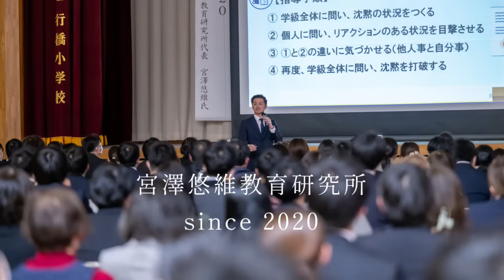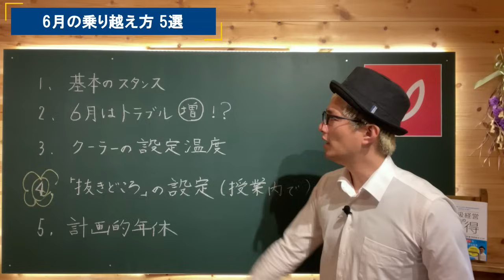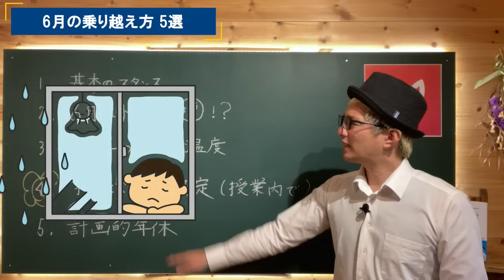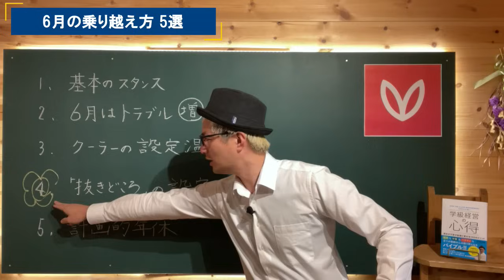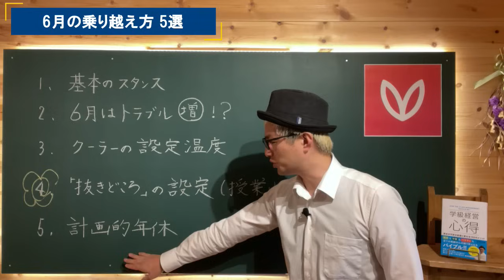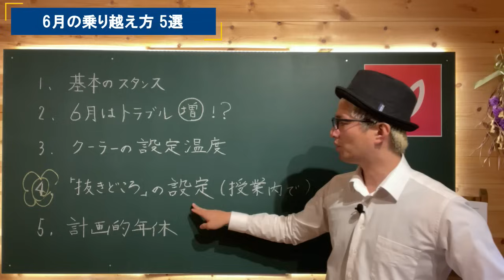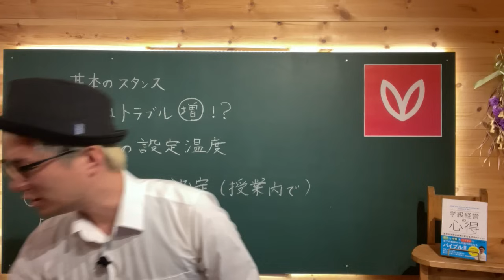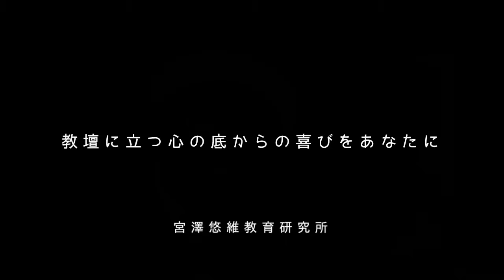【恐れる必要なし】「魔の６月」は「これ」で乗り切れ！【担任がすべき５つのこと】 ※再編集再配信(*^^)v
メンバーシップでできること…
・400本のプレミアム動画が見放題になる
・各種セミナーに参加できる
・日本初の本格的な「学級経営講座」を受講できる
・宮澤とマンツーマンで「先生コーチング」を受けられる
※G会員登録は2,990円、S会員登録は490円です。iphoneユーザーはブラウザ（safariとかのこと）からの登録で通常料金になります。youtubeアプリから登録するとappleに追加手数料を徴収されるので気を付けてください。

▼自己紹介▼
代表取締役
1984年長野県松本市生まれ、5児の父

京都市で6年間、長野県で4年間、計10年間小学校教師として教壇に立つ。キャリア序盤はやることなすこと全てがうまくいかなかったが、次第に学級経営の成功法則を体得。「学級満足度毎年9割ごえ（学校評価アンケート、QUより）」「学級崩壊立て直し多数」「10年間不登校児童0名」の実現に至る。
2020年に退職し、"宮澤悠維教育研究所"を設立。理論と実践を融合したノウハウが「実践しやすく、圧倒的に成果が上がる」と、多くの現役教師の間で話題に。
書籍『学級経営の心得』はAmazonベストセラーを獲得する等、教育書としては異例のスピードで増刷を重ねている（現在8刷目（2024年4月現在））。
「日本から学級崩壊を撲滅する」という信念のもと、1日1本youtubeで動画を配信している。
※現在は仕事をしながらフィリピンのセブ島で語学留学中